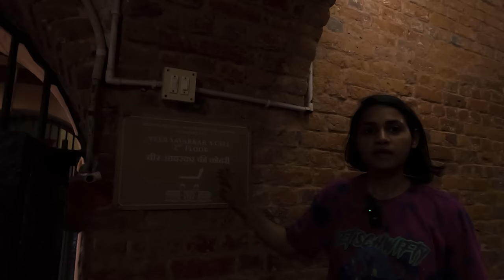Cellular jail of Andaman (Kala Pani) | The real history of cellular jail of Port Blair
For Andaman Tour Details

andaman,cellular jail,kala pani,port blair,freedom fighters,veer savarkar